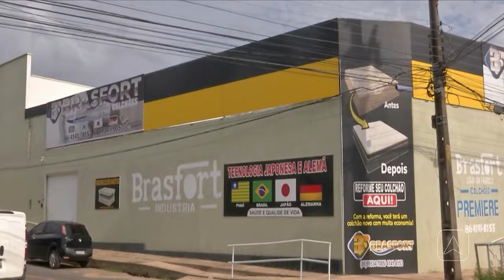Time com ex-alunos de escolinha de futebol de Teresina está na Taça das Comunidades Bet 69